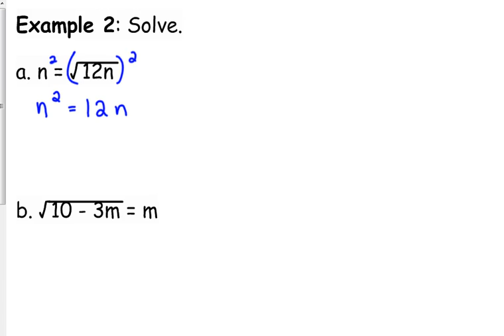Day 48 Lesson~Solving Radical Equations continued